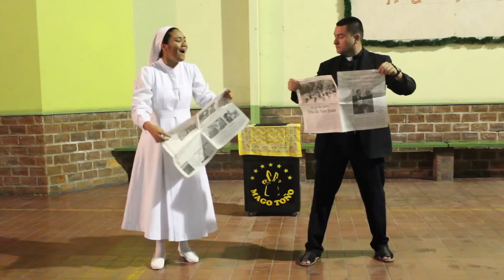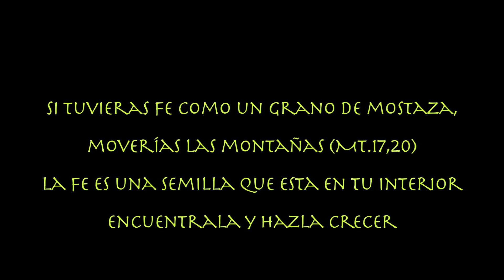Padre Mago Toño. Magia Arbolito periodico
La Fe es una semillita que es necesario plantar en nosotros mismos, para luego cuidarla y hacerla crecer. asi como la semilla de mostaza es tan pequeñita y llega a ser un gran arbusto que hospeda a las aves, asi ha de ser nuestra fe.